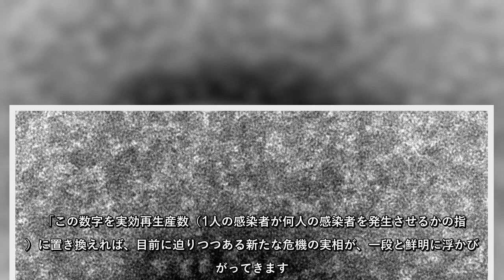「感染力60倍」がついに日本流入！第7波どころじゃない新変異株「ケンタウロス」がヤバすぎる